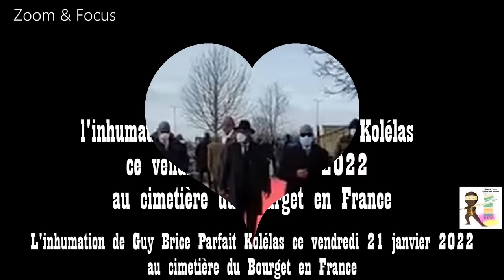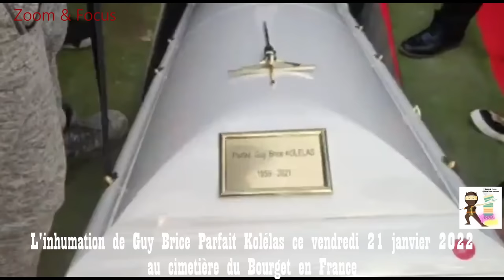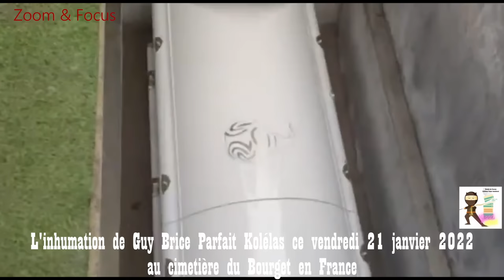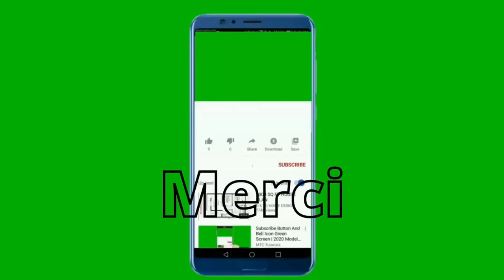Deuxième partie, l'inhumation de Guy Brice Parfait Kolelas au cimetière du Bourget en France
L'ancien opposant congolais Guy-Brice Parfait Kolélas a été inhumé ce vendredi 21 janvier au Bourget, dans la région parisienne, dix mois après sa mort, survenue alors qu'il était candidat à l'élection présidentielle au Congo-Brazzaville. Les divisions familiales ont perduré jusqu'au bout sur les raisons et la date de son décès.
Enterrer Guy-Brice Parfait Kolélas, c'était le souhait de sa veuve et de cinq de ses frères. En revanche, une autre partie de la famille de l'opposant congolais continuait de s'y opposer, 10 mois après sa mort. En particulier ses 3 enfants et 7 autres de ses frères et sœurs, qui avaient poursuivi les procédures judiciaires jusqu'au bout pour retarder l'enterrement.
Ce clan de la famille demandait de nouvelles investigations sur les raisons et la date du décès de Guy-Brice Parfait Kolélas. « Dans cette histoire, affirme Lydie, une des sœurs qui s'opposait à l'inhumation, il s'agit d'un crime d'Etat. Ils sont en train de tout faire pour qu'on ne puisse pas trouver la vérité ».

Selon elle, il n'est pas mort d'une « insuffisance cardio-respiratoire » due à une « pneumopathie sévère », ainsi qu'une contamination au Covid, comme l'a conclu l'autopsie réalisée en France.
Et il n'est pas mort le 22 mars, mais le 21 mars, jour-même du scrutin présidentiel où son frère affrontait Denis Sassou-Nguesso dans les urnes, avant d'être évacué dans la nuit de Brazzaville à Paris. La coïncidence des deux événements aurait pu invalider l'élection présidentielle au Congo.